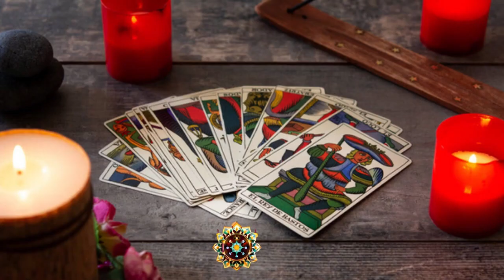Carta conselho do dia. Você nao chegou nesse vídeo por acaso.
A carta "As Seis Libras" no Tarot de São Cipriano é um símbolo que representa questões financeiras e materiais. Ela sugere um período de equilíbrio e estabilidade financeira, indicando que você está colhendo os frutos de seu trabalho árduo. No entanto, também pode lembrar sobre a importância de ser responsável e cauteloso em suas decisões financeiras.

Espiritualmente, essa carta pode apontar para a necessidade de encontrar um equilíbrio entre suas necessidades materiais e espirituais. Pode ser um lembrete de que, embora seja importante cuidar das demandas mundanas, não se esqueça de nutrir sua alma e conexão espiritual.

Astrologicamente, a carta "As Seis Libras" pode estar associada a signos ou planetas que representam estabilidade e segurança, como Touro e Capricórnio, bem como o planeta Saturno.